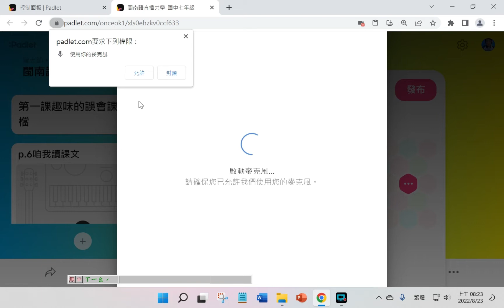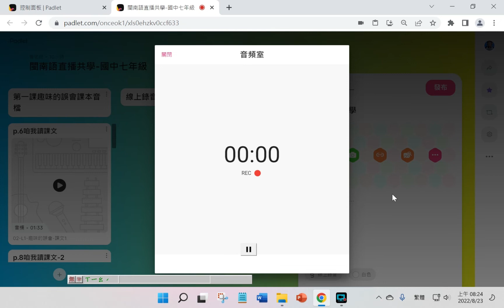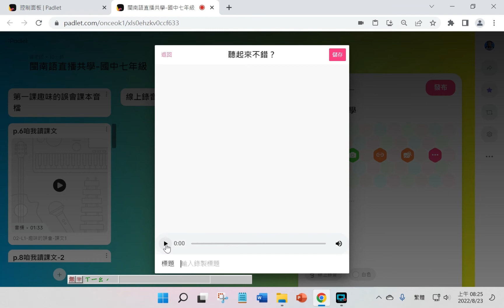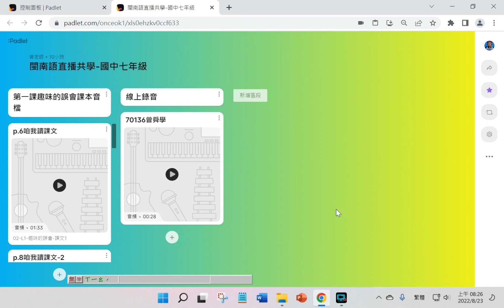如何利用padlet來線上錄音